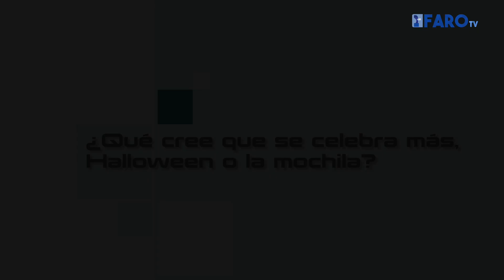Encuesta ¿Mochila o Halloween?